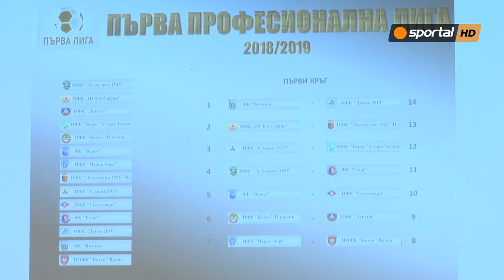С Ботев - Левски и ЦСКА-София - Локо (Пловдив) започва новият сезон в Първа лига